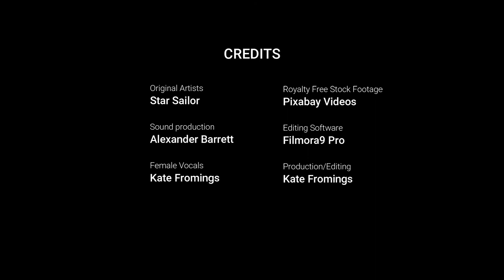Fever (music video)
I'll just leave this here...

Vocals 2014: Kate Fromings
Audio Production: Alexander Barrett (Bazsound Productions)

My cover of this atmospheric song was recorded from scratch in Cumbernauld, Scotland 2014.